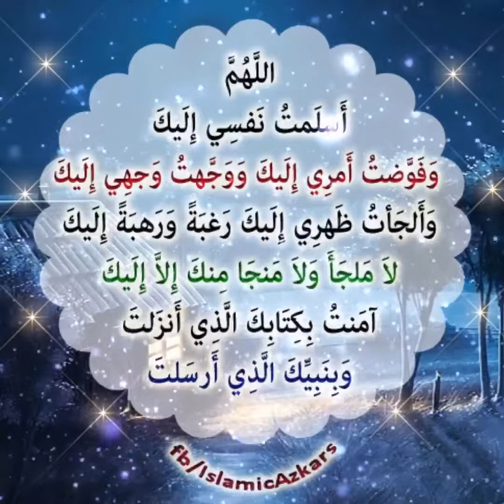Hadith : If you die after reciting this dua in night , then you will die as a Muslim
Bismillahirrhamanirraheem

✦ RasoolAllah SallAllahu Alaihi Wasallam said whenever you go to your bed (for sleeping) say (these dua) and (After saying this)
If you then die on that night, then you will die as a Muslim, and if you wake alive in the morning then you will receive the reward.

اللَّهُمَّ أَسلَمتُ نَفسِي إِلَيكَ، وَفَوَّضتُ أَمرِي إِلَيكَ
وَوَجَّهتُ وَجهِي إِلَيكَ، وَأَلجَأتُ ظَهرِي إِلَيكَ
رَغبَةً وَرَهبَةً إِلَيكَ، لاَ مَلجَأَ وَلاَ مَنجَا مِنكَ إِلاَّ إِلَيكَ
آمَنتُ بِكِتَابِكَ الَّذِي أَنزَلتَ، وَبِنَبِيِّكَ الَّذِي أَرسَلتَ‏‏

Allahumma aslamtu nafsi ilaika,  wa fauwadtu Amri ilaika, wa wajjahtu wajhi ilaika, wa alja'tu zahri ilaika, reghbatan wa rahbatan ilaika. La malja'a wa la manja minka illa ilaika. Amantu bikitabikal-ladhi anzalta wa Binabiyyikalladhi Arsalta.

O Allah! I have surrendered myself over to you and have turned my face towards You, and leave all my affairs to You and depend on You and put my trust in You expecting Your reward and fearing Your punishment. there is no refuge nor escape from You except with You. I believe in the Book (Qur'an) which You have revealed and I believe in Your Prophet Sal-Allahu Alaihi wasallam
whom You have sent.
Sahi Bukhari, Book 93, 580